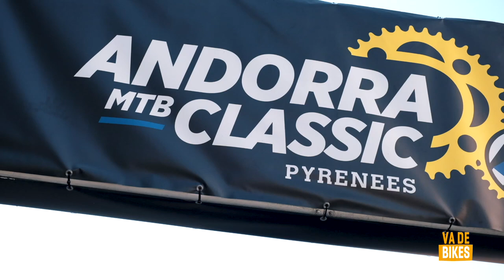Previa Andorra MTB Classic Pyrenees 2022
Cuatro etapas, 170 kilómetros y más de 5.200 metros de desnivel conforman una experiencia única. Se corre por equipos de dos personas. Los bikers tendrán que conquistar los senderos y las desafiantes subidas, entre bosques, campos y lagos. Está incluida en uno de los circuitos de mountain bike más reconocidos a nivel mundial, las Epic Series. Y es que la Andorra MTB Classic-Pyrenees es una carrera clasificatoria para la Absa Cape Epic, conocida como el Tour de Franca de la BTT.
Cápsula emitida en el programa VadeBikes de Teledeporte.